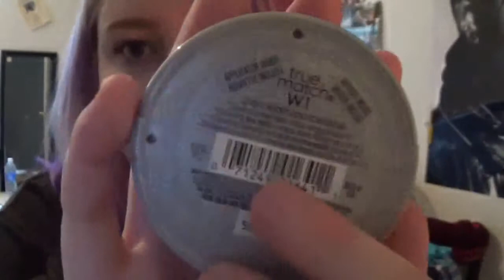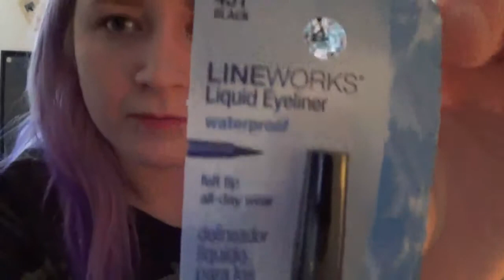My 9 Minute Makeup Routine.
This is the look i do mostly every day.
fast, simple, and pretty!!!